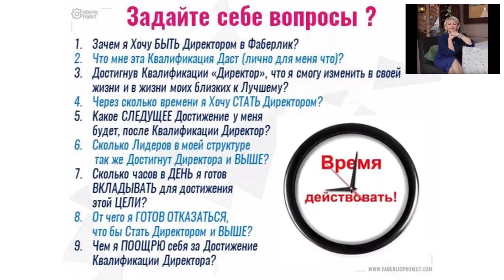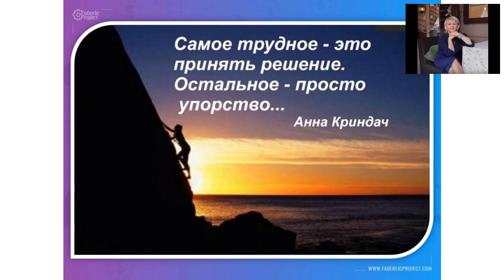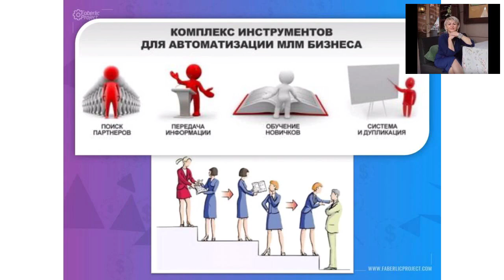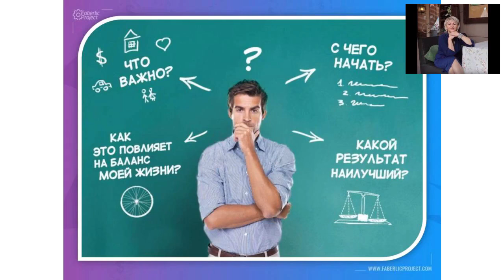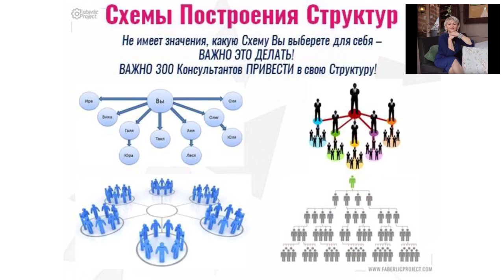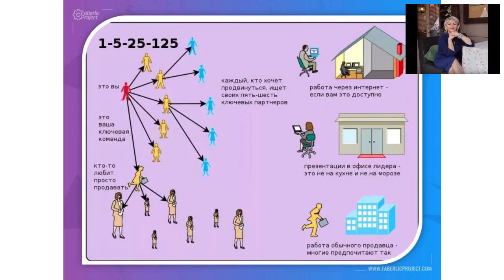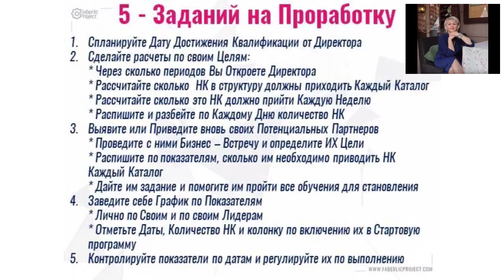Фаберлик Бизнес План - Как стать Директором (Технический Способ)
Смотрите также на моем блоге Статью "4 стратегии построения Структуры в Фаберлик"

А в данном видео я покажу Вам свою Пошаговую Модель достижения Статуса “Директор Фаберлик”.

Когда я только пришла в Компанию, я делала много действий, которые не давали серьезных результатов.

После чего я решила делать все пошагово,  что мне говорил мой Вышестоящий Наставник (который смотивировал меня строить в Фаберлик Бизнес).

Так за 3 месяца, впервые, я открыла квалификацию “Директор”.

И в данном видео я покажу Вам Методику, которая помогла мне Технически сделать 3000 Баллов, начав строить серьезный Бизнес с фаберлик.

Давайте посмотрим на то, что вообще такое Квалификация «ДИРЕКТОР»?

- Это Первая Высокая Квалификация в Фаберлик!
- От 3 000 бал. (Объем Структуры – ГО)!
- От 30 000 – 40 000 руб. Доход за Каталожный Период!
- От 760 000 руб. Годовой Доход!
- 55 000 руб. Квалификационный Бонус (за 8 периодов подтверждения);
- Особое Поздравление и Признание Заслуг (вручение Значка и Чека);
- Возможность быть на Особых Мероприятиях и Обучениях!

Существует Технический способ Роста Бизнеса Фаберлик и достижения звания "Директор"...

Вот различные примеры для выполнения этой Квалификации:

1) 30 консультантов * 100 бал. = 3 000 бал.
2) 60 консультантов * 50 бал. = 3 000 бал.
3) 120 консультантов * 25 бал. = 3 000 бал.
4) 240 консультантов * 12,5 бал. = 3 000 бал.
5) 300 консультантов * 10 бал. = 3 000 бал.

Давайте возьмем последний и пропилим конкретный Бизнес План Фаберлик:

ЦЕЛЬ: КВАЛИФИКАЦИЯ ДИРЕКТОРА за ПОЛ ГОДА!
ЗАДАЧА: 300 консультантов за Пол Года = 8 Периодов

Расчеты:

1. 300 кон. / 8 пер. = 37,5 НК – Привод в 1 Период
2. Выявить (Привести) 5 Потенциальных Лидеров
3. Вы 1 + 5 лид. = 6 ВАС ВМЕСТЕ
4. 40 НК / 6 вас = 6,666
5. 7 НК Должен Привести каждый за 1 Период!
6. 21 день /7 НК = 3 дня
7. 1 НК Приводит Каждый за 3 дня

Меня постоянно задают один и тот же вопрос: Скажите пожалуйста - в Фаберлик как стать Директором?

Вот, что я обычно советую этим людям:

1. Спланируйте дату открытия “Директора”;

2. Сделайте Расчеты по своим целям:

- Сколько периодов на это потребуется;
- Сколько Новичков нужно приводить (в период/неделю/день);
- Сколько Новичков нужно приводить Вашим Консультантам (в пер/нед/день);

3.  Проработайте уже существующую Структуру (Бизнес встречи/Цели/Планы);

4. Создайте График по Показателям (личные и по каждому лидеру);

5. Контролируйте Показатели по датам и регулируйте их.

Хотите, чтобы я лично помогла Вам построить успешный Бизнес с Фаберлик?

Тогда регистрируйтесь ко мне в команду на моем проектном Сайте и участвуйте в моем Интернет Проекте Faberlic Project